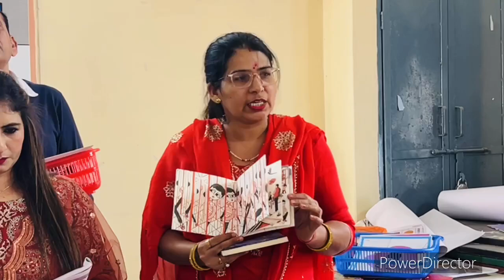Konon par charcha